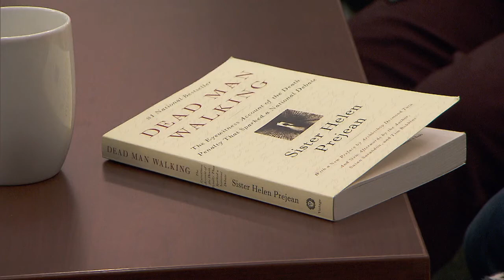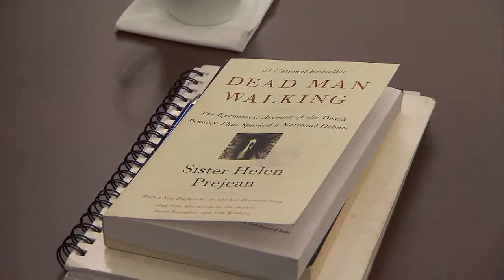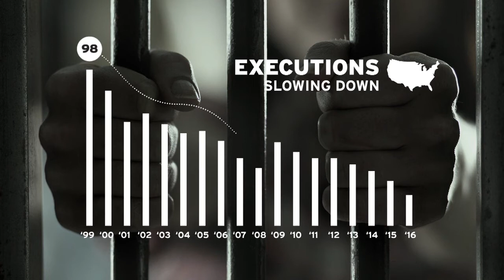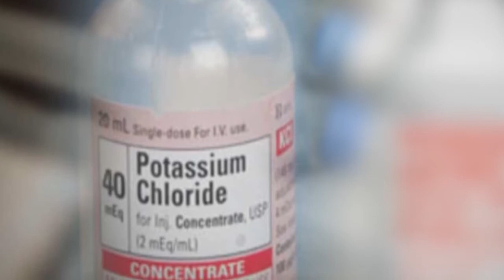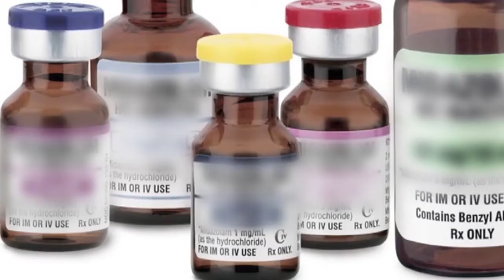American Public Square - Eye for an Eye: Reevaluating the Death Penalty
KCPT, KC Library and American Public Square partner to explore the moral, legal, political, & financial impact of the the death penalty. Panelists include: Tricia Bushnell, executive director of the Midwest Innocence Project; Rev. Adam Hamilton, senior pastor of the Church of the Resurrection; Terry Nelson, a founding partner of FP1 Strategies; & Platte County Prosecuting Attorney Eric Zahnd.